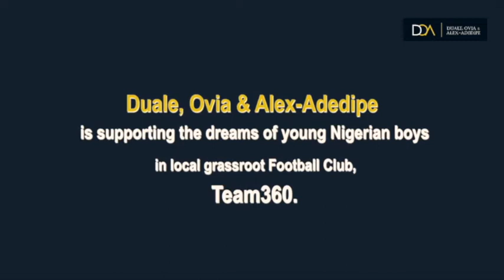International Men’s Day: DOA Law Firm Extends Support To Surulere-Based Grassroots Football Club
The documentary video highlights Team360’s activities, from going about their day to getting fitted up, pre-game ritual (e.g., pep talk or team bonding session), and so on. It also features the team during training at their National Stadium match ground, the empty pitch, and the boys during a match.